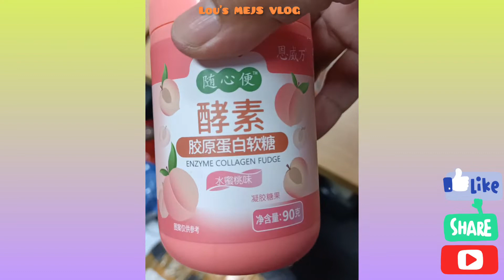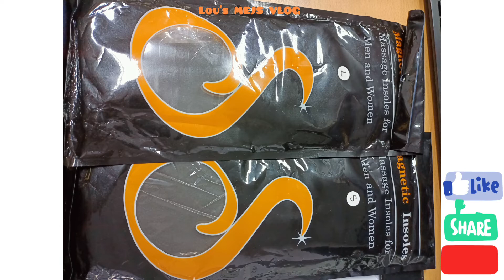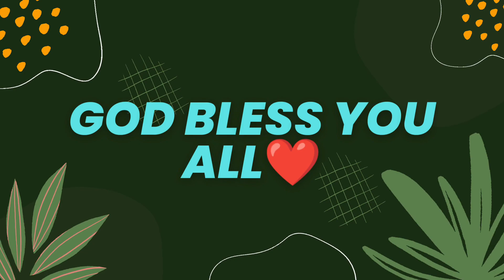LOUS MEJS VLOG- Unboxing mystery parcel 📦 Worth it ba ang presyo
Bumili po ako ng Mystery parcel dahil ang ganda ng mga Items na pinapakita sa kanilang live at ganda na din ng feedback, satisfied naman ako sa ibang item pwede ko gamitin , yong iba di ko naman magagamit pwede ko naman ebenta, .. mystery parcel pa more.